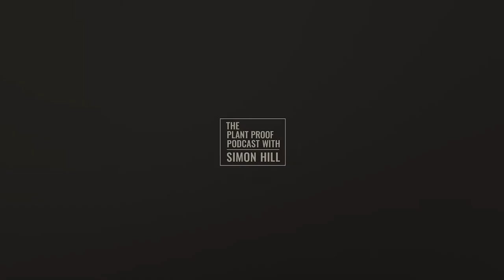Full Simon Hill Plant Proof podcast #145 Dr Christopher Gardner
Full Plant Proof podcast Episode #145 - Simon Hill sits down with Professor Christopher Gardner to chat about his research looking at low versus high carb diets for weight loss.

If you’re confused about carbohydrates, fat and how to manage your body weight then I am certain you will enjoy this episode. Dr Gardner is one of the most respected nutrition scientists in the world.

Topics covered:
• How Dr Gardner became interested in nutrition science and what led him to studying weight loss
• Why Dr Gardner conducts Randomized Controlled Trials
• The A to Z study
• The DIETFITS study
• Why diet quality is important
• Why average weight loss in studies doesn’t show the full story
• The carbohydrate-insulin model
• What we do and don’t know about diet and weight loss
• much more

We thank Simon Hill for granting us permission to post the full video of the podcast to our channel.